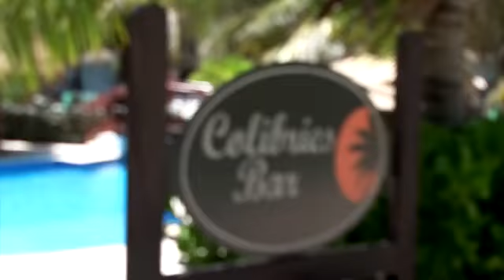Visit El Dorado Casitas Royale